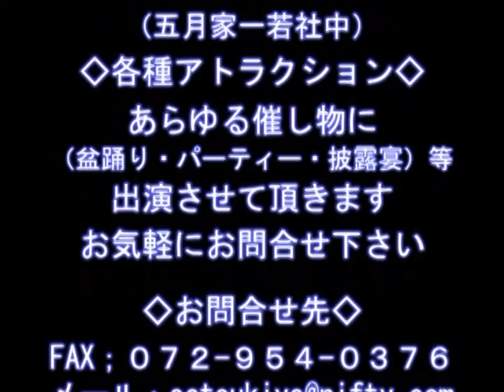河内音頭 五月家音若 向陽台盆踊り大会・２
楽しい踊り子　盆踊り